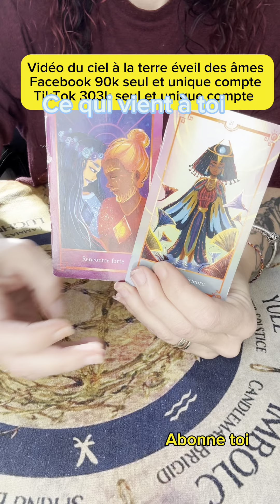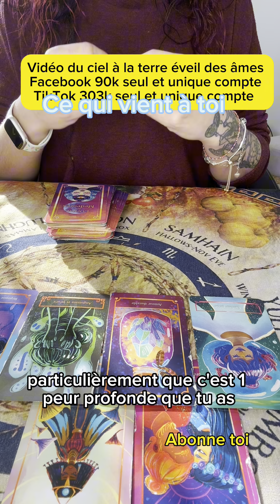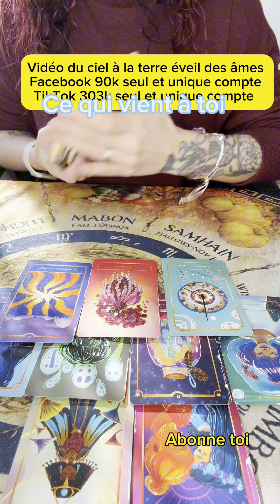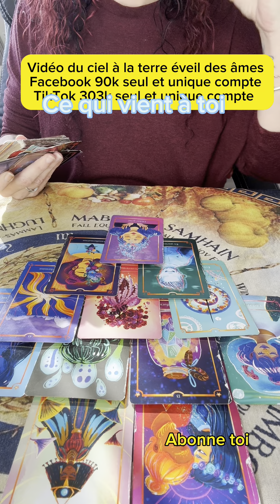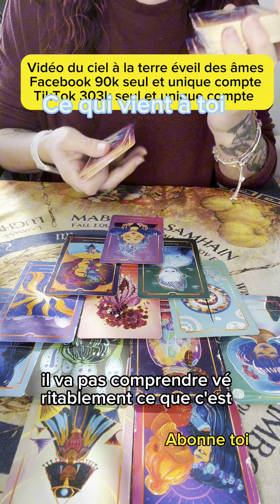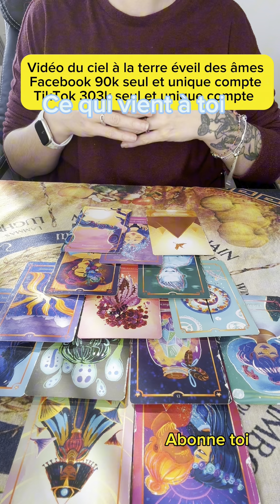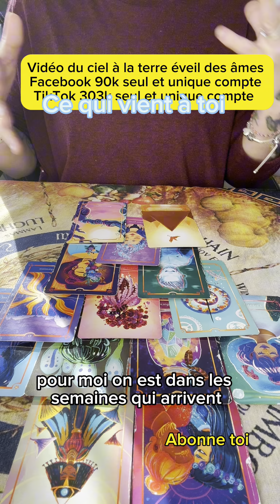Ce qui vient à toi